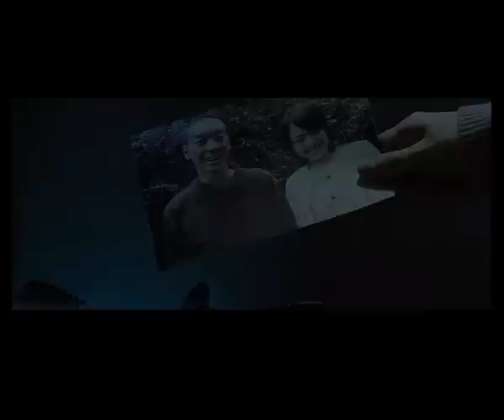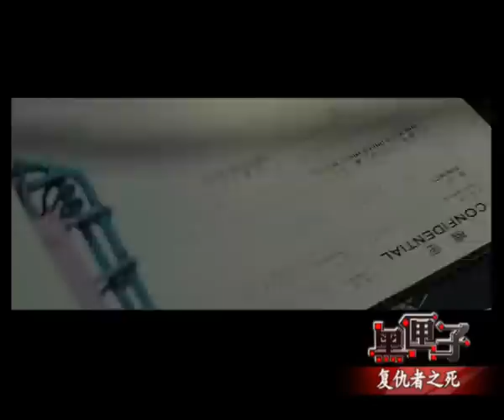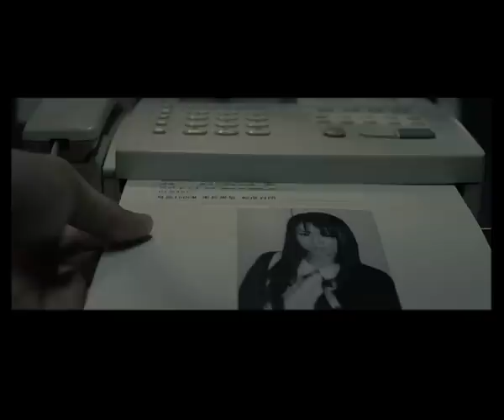20130531 黑匣子 危险情爱：复仇者之死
《黑匣子》汇集了全球大量的优质惊悚、灵异电影，在尊重原片的前提下，对电影剧情进行改编和浓缩，节奏更加明快，成为30分钟的"故事会"。